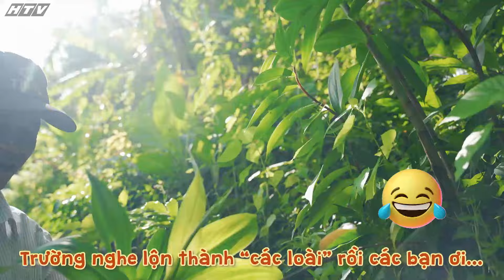Việt Nam đi là ghiền Mùa 3 | Tập 14: Rau rừng và bánh xèo trên đỉnh núi Cấm | VNDLGM3 13092024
Bánh xèo và rau rừng trên núi Cấm là một trong những trải nghiệm ẩm thực độc đáo ở An Giang, Việt Nam.

Bánh Xèo
Đặc điểm: Bánh xèo là món bánh được làm từ bột gạo, chiên vàng giòn, thường có nhân gồm tôm, thịt heo, giá đỗ và hành lá.
Cách thưởng thức: Bánh được ăn kèm với rau sống, đặc biệt là các loại rau rừng tươi ngon.
Rau Rừng
Đặc điểm: Rau rừng ở núi Cấm rất phong phú, bao gồm nhiều loại như bắp chuối, rau đắng, và các loại lá thơm.
Gia vị: Các loại rau này thường có vị đắng nhẹ, giúp cân bằng hương vị của bánh xèo.
Trải Nghiệm
Khi thưởng thức món ăn này trên núi Cấm, bạn không chỉ được thưởng thức hương vị đặc trưng mà còn tận hưởng không khí trong lành, cảnh sắc thiên nhiên tuyệt đẹp của vùng núi. Đây là một trải nghiệm ẩm thực không thể bỏ qua khi đến An Giang!